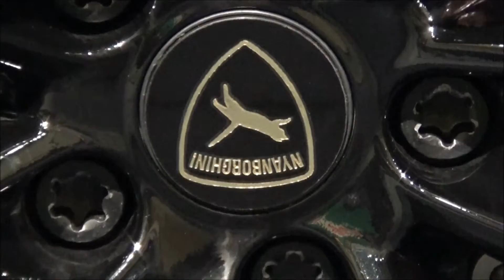Deadmau5 Mclaren P1, Purracan, & Meowclaren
The GTA based car wrapping company Sekanskin show cased some of their work at the Canadian International Autoshow 2016. The cars they showed were owned by famous EDM DJ Deadmau5 who is a proper petrol head. They included the Mclaren P1 900hp hybrid electric hypercar wrapped matte black with Mclaren orange accents similar to the silver and red MSO P1 featured in some of my older videos. The Lamborghini Huracan lp610 aka the "Purracan", the car is wrapped in Nyan cat theme designed by Sekanskin and Deadmau5. The wrap was originally featured on his 458 Spider which caused alot of controversy at the Ferrari of Ontario dealership. All of the Lamborghini badges have been replaced with Nyanborghini badges adding showing the attention to detail Sekanskin uses while creating a custom car. The last car is Deadmau5s Mclaren 650S Spyder; this car was wrapped with red hearts for the Queen of Hearts poker theme for last years Gumball 3000 rally. It now has reflective blue brake calipers painted by Sekanskin.